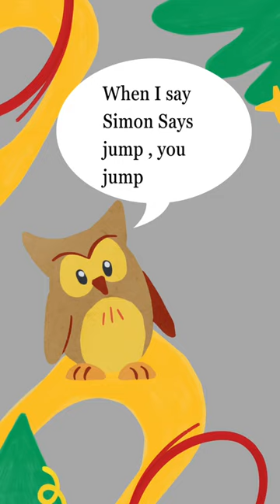Let’s Play Simon Says/ Kids Games /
Let’s Play Simon Says with Mr.Hoot Hoot the Owl. The rules are simple, when I say Simon says jump, you jump. But when I don’t say ‘Simon Says’ before anything ,Don’t move! If you move, you are out.